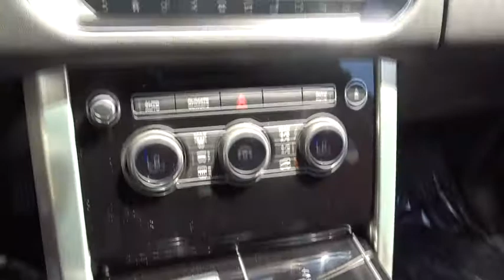2017 Land Rover Range Rover Miami, Aventura, Fort Lauderdale, Broward, Miami Beach, FL NHA356410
2017 Land Rover Range Rover  - Stock#: NHA356410 - VIN#: SALGR2FV8HA356410